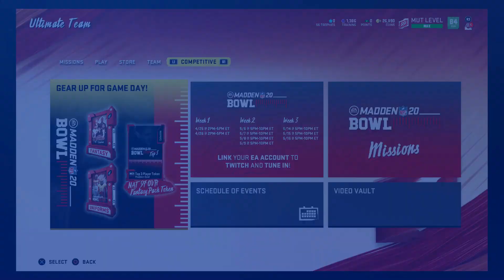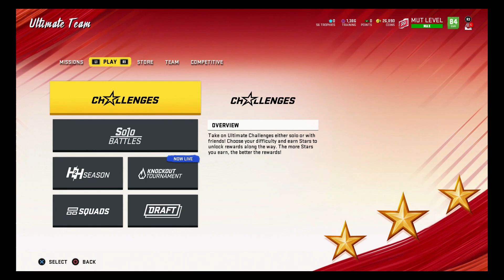New Golden Tickets Pack Opening Madden 20 Ultimate Team